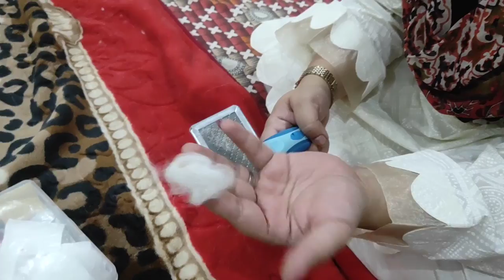How to make cats healthy and fluffy | Persian cat grooming | the cats planet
@The Cats Planet